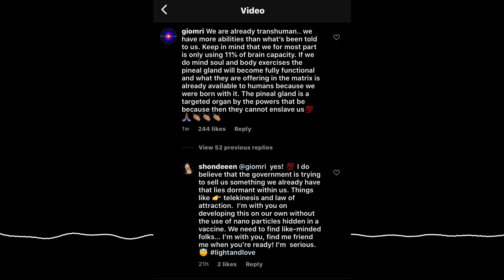We use 10% of our brain? | Why it's okay to not know.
I address the mythical 10% vs 100% brain capacity dynamic. As a reward for reading this, I'll give you the answer: we use the whole shibang. I also explain why I strongly dislike know-it-alls.